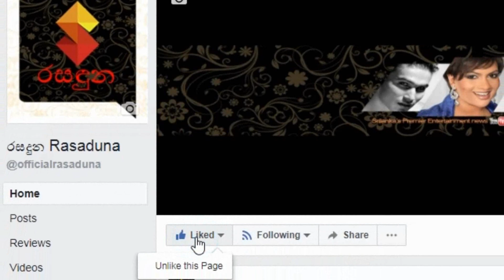ප්‍රවීණ ජෝතිෂ්‍ය වේදී රුක්ෂාන් ජයසේකරගෙන් අලුත් අවුරුද්දට විශේෂ රහසක්..